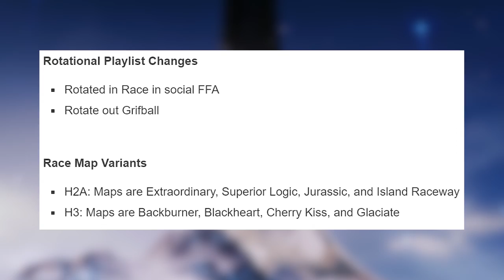Halo News! Halo MCC Leaked Customization and New MCC Season! Halo 3 Flight Extended More INVITES!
Halo News! Halo MCC Leaked Customization and New MCC Season! Halo 3 Flight Extended More INVITES! In this Halo news update we talk about the upcoming Halo MCC news about Halo MCC customization and how it'll drastically change with the release of Halo 3 PC! New Halo MCC customization for Halo armor coloring, weapon customization and vehicle customization! This Halo MCC update will be a massive change to Halo MCC gameplay and how to gain xp fast! This upcoming Halo MCC season for Halo 3 pc gameplay will be a great addition to the game! Halo MCC user skins will create so much more Halo customization and expression it'll be amazing! We also go into Halo 3 pc flight for the Halo Insider program has been extended to June 26 with over 130k more Halo 3 pc gameplay invites! Then we round of the video with a Halo MCC update to the playlist as Halo Race tracks have been brought into rotation as a halo mcc playlist update!